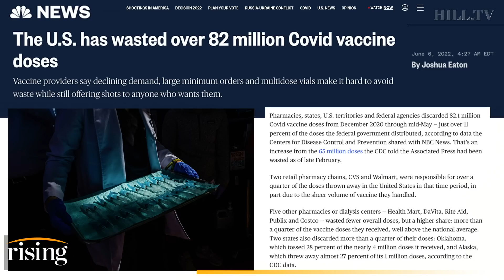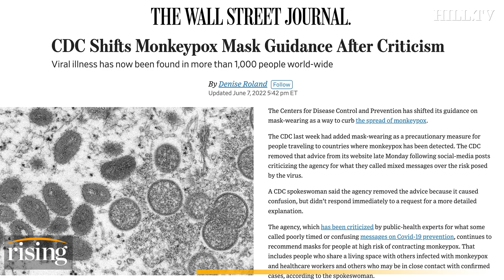NOVAVAX Backed By FDA Advisers, CDC Backtracks On Monkeypox Mask Guidance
Jordan Chariton and Amy Tarkanian discuss continuing vaccine hesitancy and the expected authorization of the protein-based Novavax Covid vaccine. According to the CDC the benefits of COVID-19 vaccination outweigh the known and potential risks.

Children who get COVID-19 can get very sick, can require treatment in a hospital, and in rare situations, can even die. After getting COVID-19, children and teens can also experience a wide range of new, returning, or ongoing health problems. Getting eligible children vaccinated can help prevent them from getting really sick even if they do get infected and help prevent serious short- and long-term complications of COVID-19.

Vaccinating children can also keep them in school and daycare and safely participating in sports, playdates, and other group activities.

Emerging evidence indicates that people can get added protection by getting vaccinated after having been infected with COVID-19. So, even if a child has had COVID-19, they should still get vaccinated.

Serious reactions after COVID-19 vaccination in children and teens are rare. When they are reported, serious reactions most frequently occur the day after vaccination.
Rare cases of myocarditis (inflammation of the heart muscle) and pericarditis (inflammation of the outer lining of the heart) have been reported after children and teens got a Pfizer-BioNTech COVID-19 vaccine. New studies have shown the rare risk of myocarditis and pericarditis associated with mRNA COVID-19 vaccination—mostly among males between the ages of 12 and 39 years—may be further reduced with a longer time between the first and second dose.
In children ages 5 through 11 years, there were 11 confirmed reports of myocarditis out of 8 million doses given of the Pfizer-BioNTech COVID-19 vaccine between November through December 2021.

In reports of myocarditis following mRNA-based COVID-19 vaccination from December 2020 to August 2021external icon, the risk of myocarditis was highest following the second dose of the Pfizer-BioNTech vaccine in adolescent and young adult males.

Reporting rates were around 70 cases per million doses in males ages 12 through 15 years and 105 cases per million doses in males ages 16 through 17 years.

Everyone ages 12 years and older should get a COVID-19 booster shot. Currently, a booster shot is not recommended for children younger than 12 years of age.

The CDC says Getting a booster enhances or restores protection against COVID-19, which may have decreased over time. People ages 12 years and older who are moderately or severely immunocompromised should receive 4 total doses of COVID-19 vaccine—a primary series of 3 doses, plus, when eligible, 1 booster dose.

In March of 2022, the CDC expanded eligibility for an additional booster dose for certain individuals who may be at higher risk of severe outcomes from COVID-19. Boosters are safe, and people over the age of 50 can now get an additional booster 4 months after their prior dose to increase their protection further. This is especially important for those 65 and older and those 50 and older with underlying medical conditions that increase their risk for severe disease from COVID-19 as they are the most likely to benefit from receiving an additional booster dose at this time.

The CDC says layered prevention strategies — like staying up to date on vaccines and wearing masks — can help prevent severe illness and reduce the potential for strain on the healthcare system. Everyone ages 2 years and older should properly wear a well-fitting mask indoors in public in areas where the COVID-19 Community Level is high, regardless of vaccination status.
According to Pfizer and the CDC, potential side effects from the vaccine include pain, redness, or swelling at the injection site. Other side effects could include tiredness, headache, muscle pain, fever, chills, and nausea. In rare cases, people have experienced serious health events after the COVID-19 vaccination. Any health problem that happens after vaccination is considered an adverse event. According to the CDC: Although the overall risks are low, if you are pregnant or were recently pregnant, you are more likely to get very sick from COVID-19 compared to people who are not pregnant.